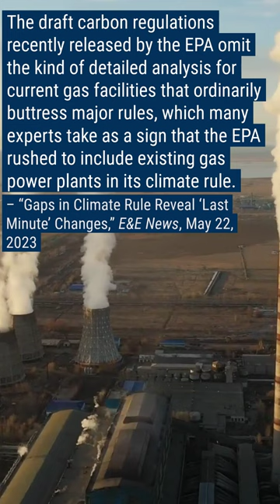Bracewell Minute | Wetlands, Clean Water Act, Supreme Court, Climate Change, EPA | June 5, 2023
Why do experts believe the EPA may have rushed to include existing power plants in its proposed climate rule?

Catch up on the latest environmental and energy news in this week's Bracewell Minute.

Visit our resource center for more detailed analysis of these and other issues